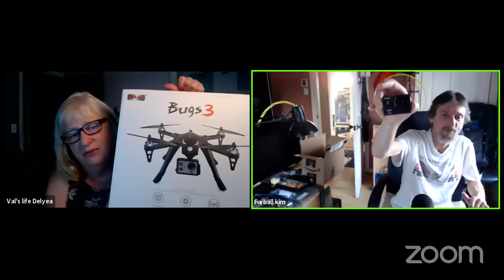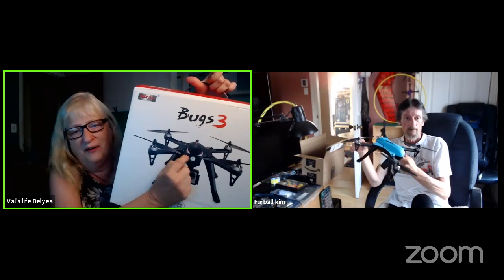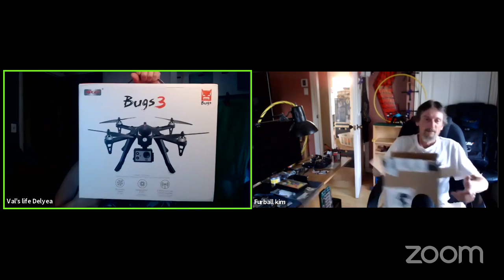Bugs 3 giveaway is tonight by a Idaho interviewer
Bugs giveaway is tonight, being done by an Idaho Interviewer, wow I can't wait.  The rules for this are simple.  Watch and comment on dog Days on my channel before the start of my show.  You must pay the shipping before the bugs three is sent to my PayPal.   See you Tonight at Val's life aka puddles fpv.

I bought this and want to gift it.   Also, you need to watch the last dog video I put up and comment. Shipping will be the responsibility of the receiver.  What could be easier?  See you Tonight.